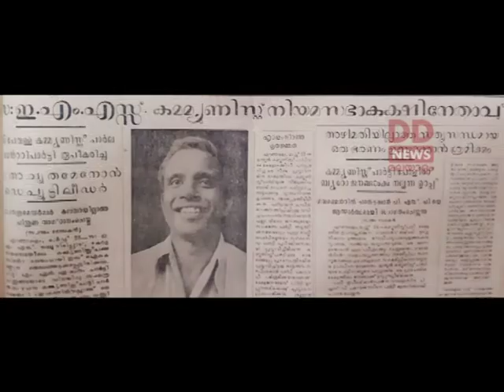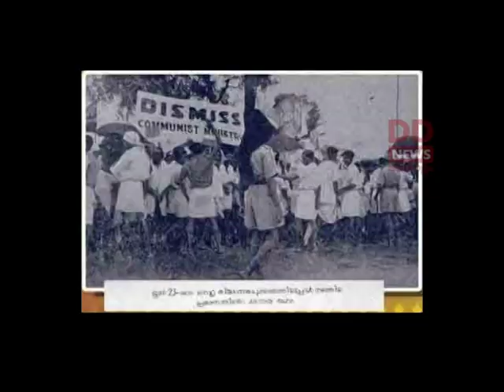ലോകശ്രദ്ധ നേടിയ ഒന്നാം നിയമസഭാ തിരഞ്ഞെടുപ്പ് - Election to FIRST Kerala ASSEMBLY